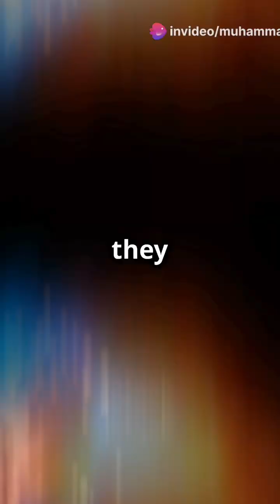Stellar Evolution: From Birth to Black Holes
Stellar Evolution: From Birth to Black Holes by Muhammad's Workspace

OUTLINE:

00:00:00 Stellar Evolution: From Birth to Black Holes